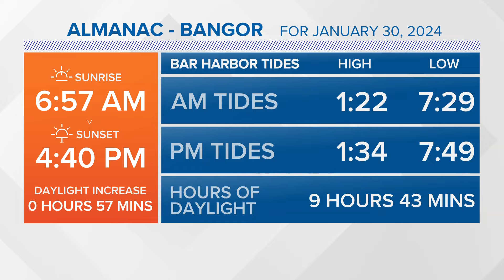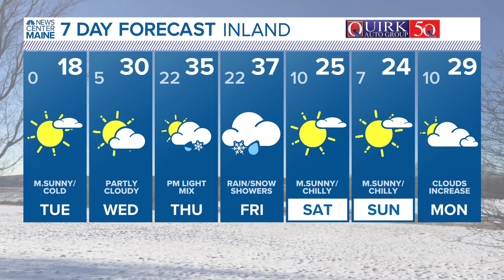NEWS CENTER Maine Weather Video Forecast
NEWS CENTER Maine Weather Video Forecast Updated 11pm Monday, January 29th.